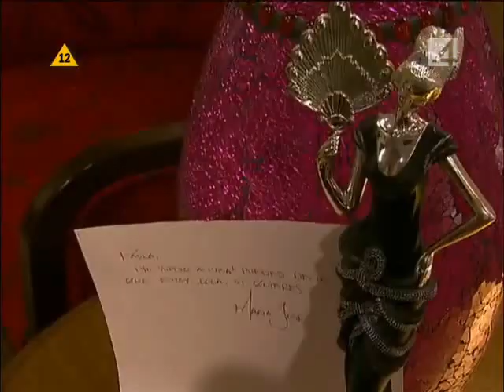Zaklęta Miłość odc 4 Część 1